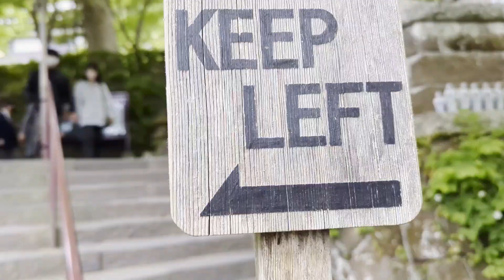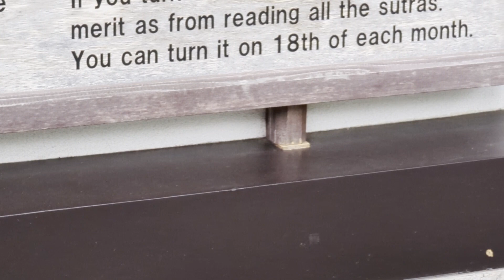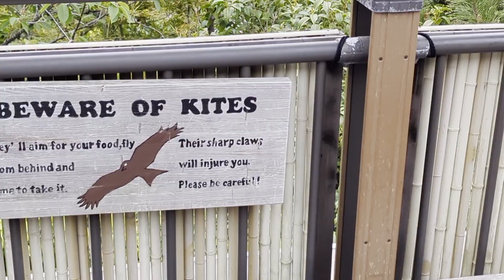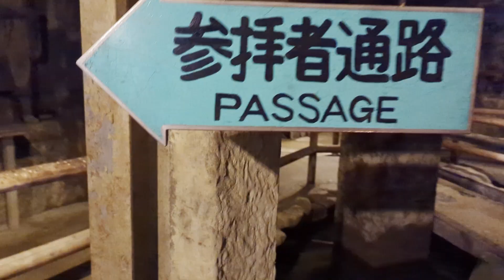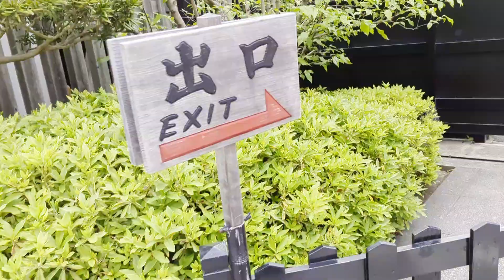Tourists need to stop this